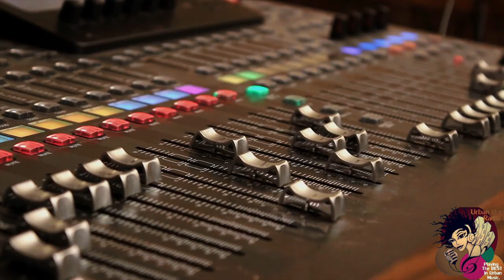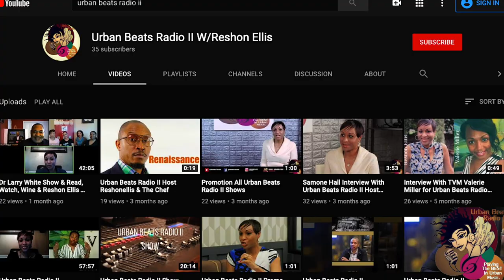Full Interview Author & Historian Frank Jordan With Reshonellis & The Chef Anthony Wright!!